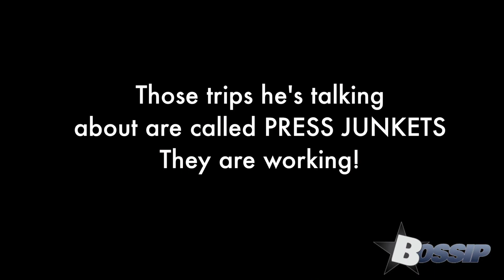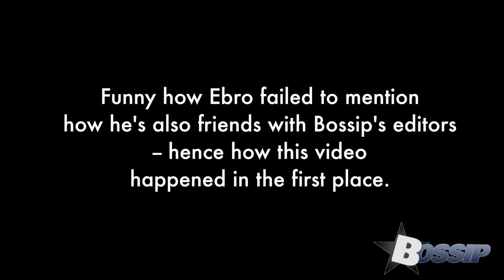Ebro Accuses BOSSIP Of Hatin' On Hot 97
Ebro darden accuses BOSSIP of hating on Hot 97.

Radio presenter Ebro Darden accuses BOSSIP of having something against This Is Hot 97.